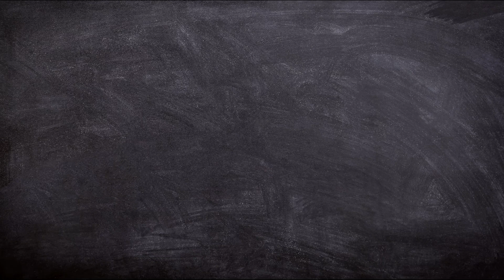GURUKULA | TECHNOLOGY FACTS 063